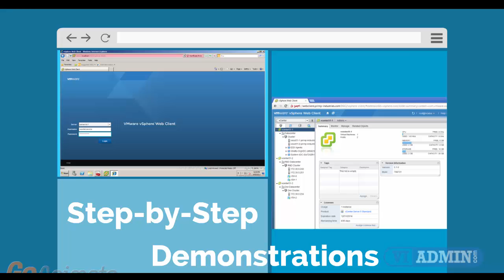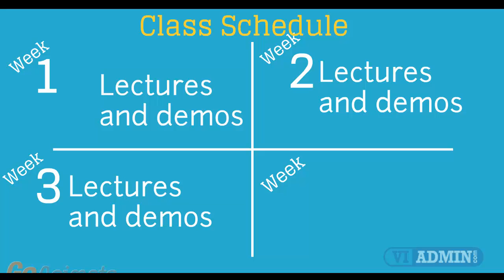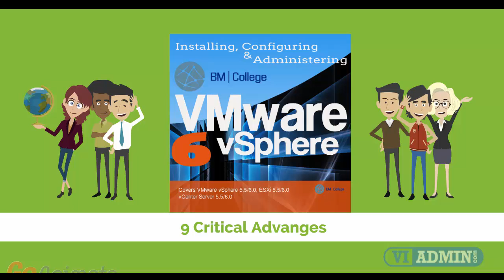VMware training Boston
VMware training Boston Massachusetts

vmware, training, online, vcp-dcv; vmware classes online, vmware education online, online classes; installing and configuring vmware course;

For those aiming to become VMware Certified Professional, in our video clip we will offer you a summary of precisely what our classes online look like.
With the aid of a digital classroom we offer this program within an instructor-led environment. The training course is made up of
- technical demonstrations,
- live questions and answers,
- demonstrations,
With this online program you have got 4 unique work schedules available: Day time, Saturday and sunday, Evening or Self-paced sessions.
Our internet teaching provides Four weeks of admission to a dedicated VMware lab.
Excellent instruction which involves between forty and forty-five hours of specialized demos and presentations.
24x7 Usage of the training website to access the study materials and view replays of training instruction.

VMware VCP Exam Prep. Course materials  including 2 guides: Step-by-Step Lab Book and a VMware VCP Study Guide book.

Highly skilled trainers, each one with numerous years of practical experience.

Exceptionally specialized coaching, committed group of trainers, a month of course material, 24/7 use of program resources and laboratory setting.

Today - It is possible to learn about VMWare and take advantage of excellent schooling provided by our trustworthy and qualified coaches - regardless of where on earth you might be!

1 City Hall Square Boston, MA 02201

Worcester, Area code(s) 508 / 774, ZIP code  01601–01610, 01612–01615, 01653–01655
Springfield, Massachusetts, ZIP code 01101, 01103–01105, 01107–01109, 01119, 01128–01129, 01151, Area code(s) 413
Lowell, Massachusetts, ZIP code 01850, 01851, 01852, 01853, 01854, Area code(s) 978 / 351
Cambridge, Massachusetts, ZIP code 02138, 02139, 02140, 02141, 02142, Area code(s) 617 / 857
New Bedford, Massachusetts, ZIP code  02740, 02744, 02745, 02746, Area code(s) 508 / 774
Brockton, Massachusetts, ZIP code 02301, 02302, 02303, 02304, 02305, Area code(s) 508/774
Quincy, Massachusetts, ZIP code 02169, 02170, 02171, Area code(s) 617 and 857
Lynn, Massachusetts, ZIP code 01901–01905, Area code(s) 339 / 781
Fall River, Massachusetts, ZIP code 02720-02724, Area code(s) 508 / 774

vmware vcp course
vmware vsphere course
vmware certification course
vmware certification courses